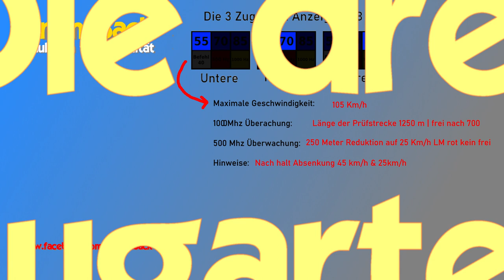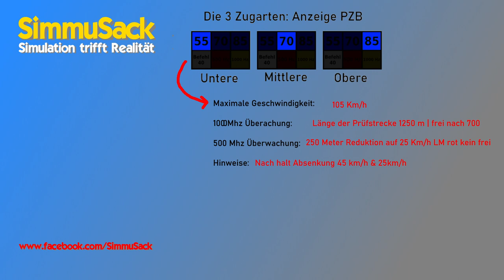Tutorial Zusi 3 Zugarten,Bremshunderstel und Bremskurven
Tutorial zusi 3 Zugarten untere Zugarten mittlere Zugarten obere Zugart, sowie Bremskurven die bei den verschiedenen Zugarten die zu beachten sind. Woran erkennt man welche Zugart eingestellt, welche Höchstgeschwindigkeit ist gültig ? Und was sind Bremshunderstel. Alle diese Fragen beantwortet der erste Teil unseres neuen ZUSI 3 Tutorial Clip.

Werbung/Adsense
►Topp Gamer PC's günstig bei Amazon ! ◄